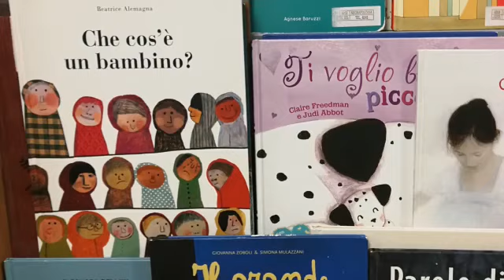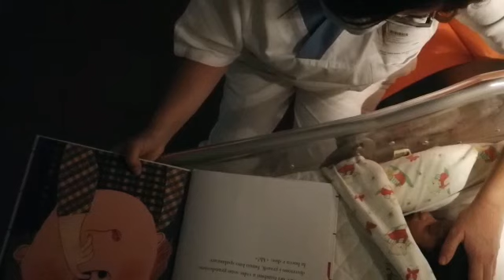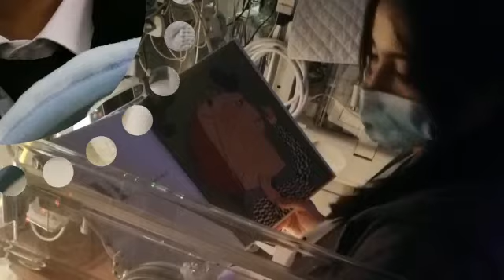Video-raccontoper i genitori dei nati pretermine,a cura delle infermiere del reparto di Neonatologia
Cos’è un bambino - Beatrice Alemagna - Giornata della Prematurità 2020